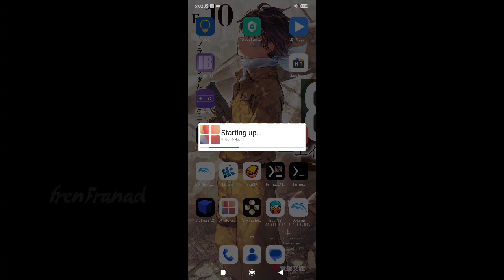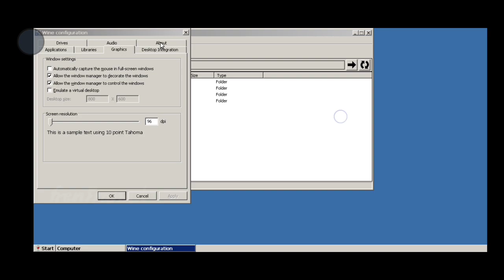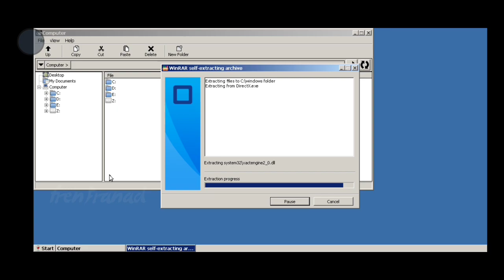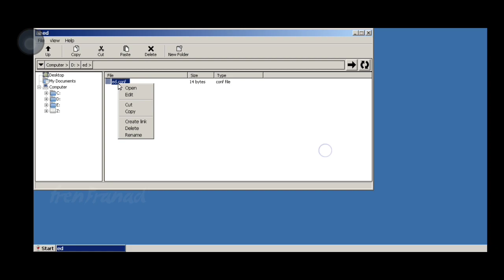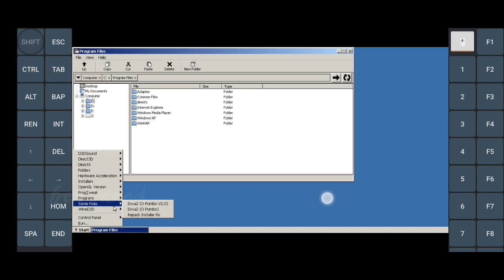My Setup Exagear Emulator Wine 6.0 v3.6 Alien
this is the new version with more settings

the explanation about the emulator is the same as the fix v3 3.0,